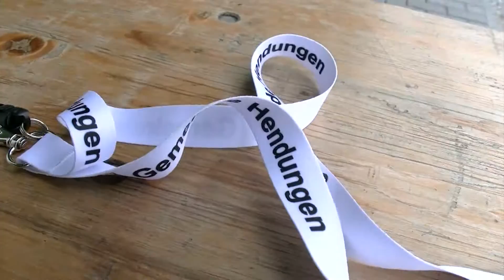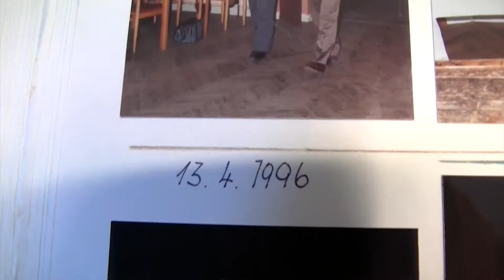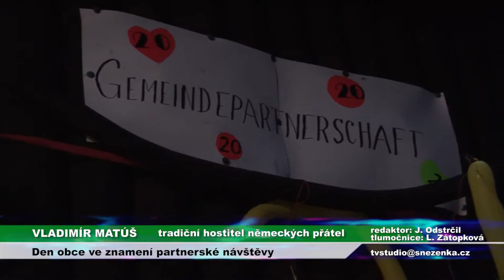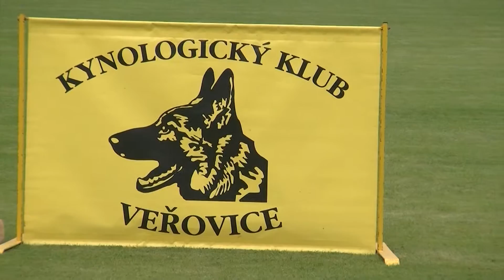Veřovice 10 2016 TV STUDIO SNĚŽENKA SEDLNICE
Veřovice 10-2016 TV STUDIO SNĚŽENKA SEDLNICE Den obce 1. část